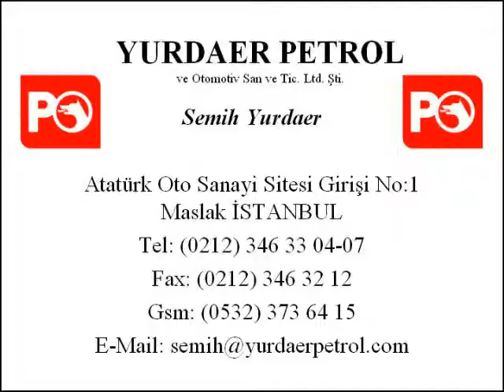Spor Penceresi-08.12.2011-5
İsmail Erdem (Sancaktepe Belediye Başkanı)
Kadir Haberdar (TGF Basından Sorumlu As Başkan)
M.Akif Pirim (Grekoromen Güreş Milli Takımı Teknik Direktörü)